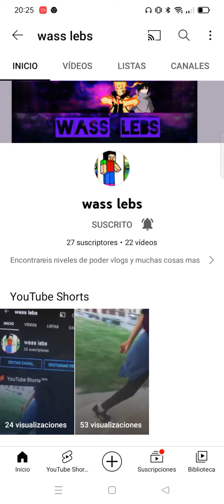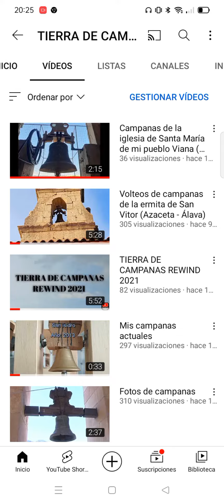Suscribiros a sus canales POR FAVOR 🙏 @GUERY 87 y @wass lebs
Grabo la pantalla con OBS
Edito con CapCut